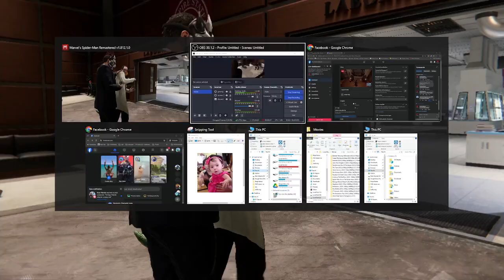Marvel's Spider Man Remastered #31